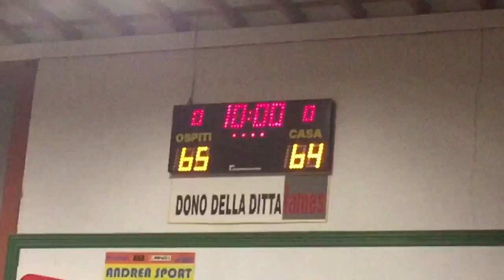2017 03 04 Basket In Carrozzina Serie B - BIC GENOVA - A.D.S. PARMA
Bellissima partita molto combattuta dall'inizio alla fine quella disputata presso il Centro Polifunzionale Benedetto Acquarone di Chiavari svoltasi sabato 4 mar 2017.